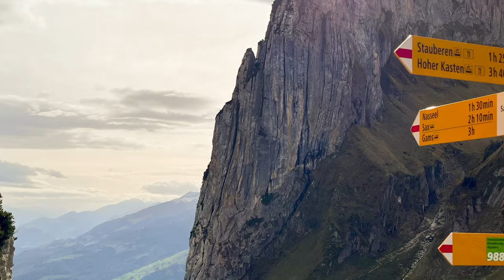Alpstein Wander und Naturgebiet, Kanton Appenzell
LInks